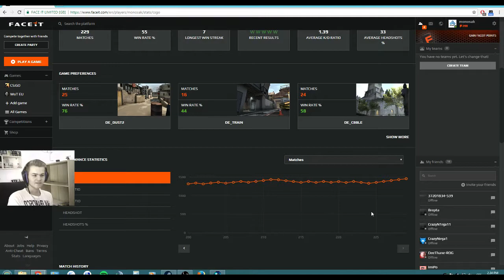CS:GO Road2FPL #6 | Epic Comeback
sHaRe pLS